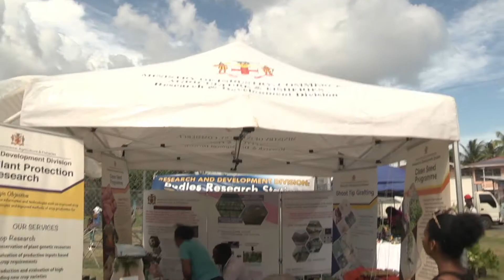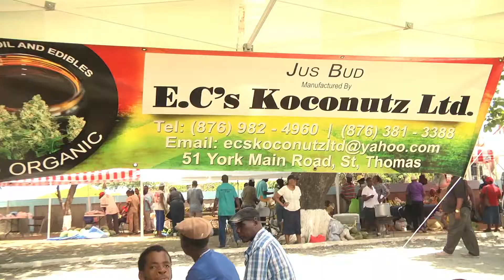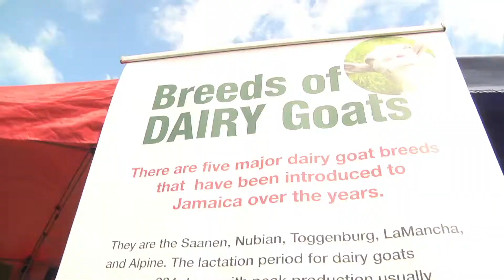Agriviews - RADA new technologies in agriculture